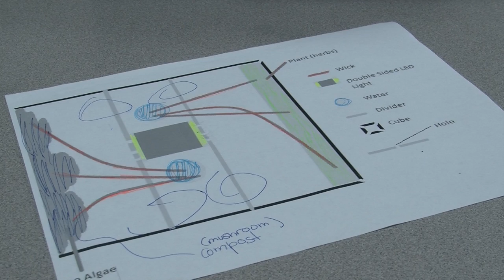Union 8th Graders Skype with NASA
Eighth graders with Union Public Schools took full advantage of Skyping with two NASA engineers Thursday, May 22, to discuss their Cubes in Space experiments that will be two out of 100 NASA selected to be launched into space on June 26. Cubes in Space is a worldwide STEM-based education program for students ages 11-14, which provides an opportunity to design and launch experiments into space.  The students who make up the Cubes in Space team are Josh Anderson, Drew Hoke, Madyson Holland, Sam Williams and Jillian Newfield. One of the team's experiments focuses on establishing a stable ecosystem in space and the other will test the potency of ibuprofen and acetaminophen used in over-the-counter medicines in space.